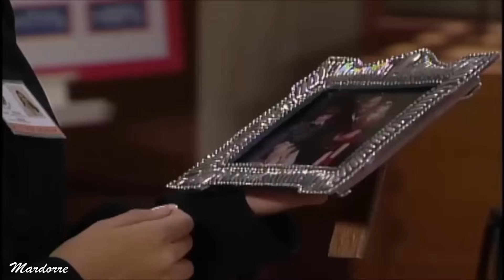LA USURPADORA Episodio 117 (capitulo 39)Telenovela del año 1998 con Fernando Colunga y Gaby Spanic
última parte  del Capítulo 39  de la telenovela " La Usurpadora " de 1998  protagonizada por Fernando Colunga y Gabriela Spanic